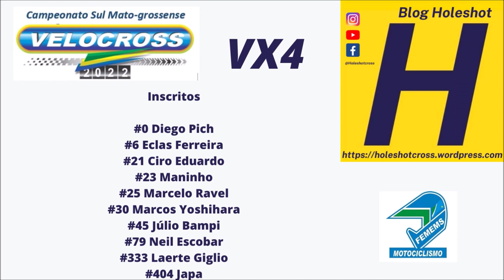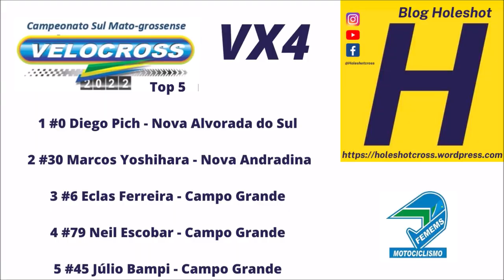Decisão da VX4 em Nova Andradina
6º etapa do Campeonato Estadual Sul-mato-grossense de Velocross

Temporada 2022 - Nova Andradina (MS)

Vitória de Diego Pich e título para Neil Escobar